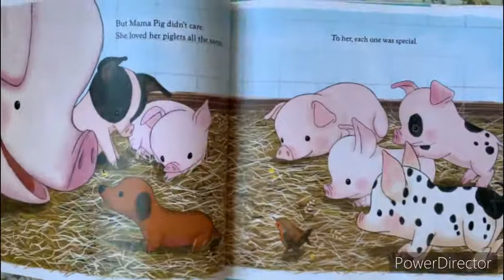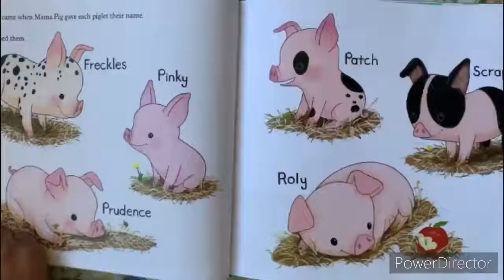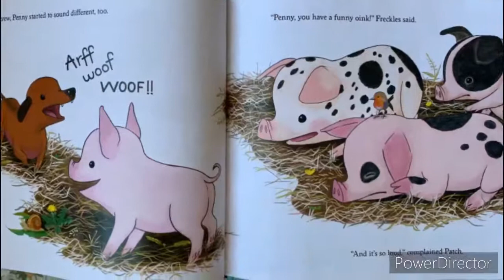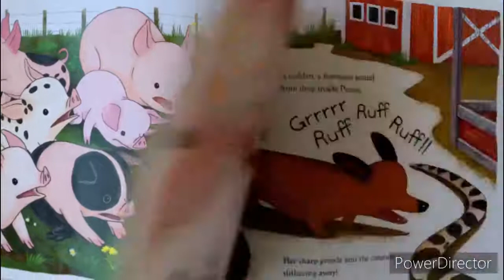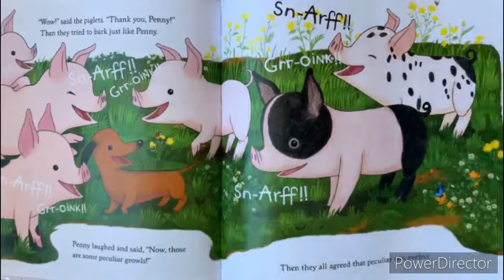[READ ALOUD KIDS BOOK]The Peculiar PigBook by Joy Steuerwald[Bed time Stories For Kids]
Read aloud kids books
kids books reading aloud
The Peculiar Pig
Book by Joy Steuerwald
best english book for kids
native american books for kids
audible free kids books
Alphabet
epic
books for children about race
best books for children
Anti racism
audible
storyline online
brain pop
work book
best kids books 2020
books about racism for kids
kids books about racism
audible free books for kids
epic reading
audible books for kids
audible books
epic books for kids free
storyline online
books for kids about race
superhero books for kids
free books
Mo willems
Pete the cat
story books online
preschool
top toddler books
Maisy
Todd parr
read aloud for kindergarten,
story books for toddlers